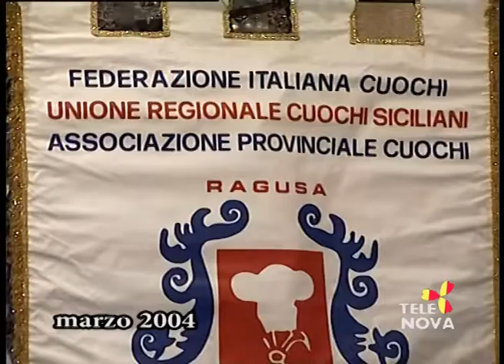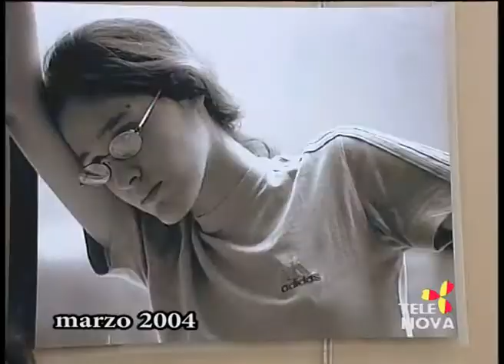Come Eravamo su Tele Nova Ragusa puntata 1676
Come Eravamo su Tele Nova Ragusa puntata 1676, contiene: marzo 2004 immagini premiazione concorso cuochi alla sala 318 con Pinuccio La Rosa, Franco Digrandi, Vincenzo Gulino, Paolo Cilia, Salvatore Bocchieri, Franco Antoci, Geppino Pisacane; intervista al dinsado di Giarratana Rosario Burgio, a Ferdinando Branca della facoltà di agraria dell'Università di Catania, a Claudio Grosso, fiduciario Slow Food,  si vedono Giovanni Castello, Caruso, Giovanna Di Paola, Salvatore Bocchieri; intervista al farmacista Emanuele Ottaviano; intervista all'architetto Filippo Simonelli, progettista del Piano Territoriale provinciale; intervista alla professoressa Diletta Barone, autrice del libro "Sull'acqua e sul vento" e immagini presentazione libro al centro Servizi Culturali di Ragusa con Emanuele Schembari, Maria Terranova, Pippo Di Noto, Giorgio Gurrieri, Anna Carfì, Loredana Carfì, Salvatore Vicari, Gino Carbonaro; inaugurazione mostra "Frammenti" alla Provincia regionale di Ragusa con Franco Antoci, Valentina Cascone, Girolamo Piparo, Concetta Vindigni, Metesa Verdirame e interviste a Maria Giovanna Iosa, presidente Anffas Ragusa, agli autori della mostra, il fotografo Giovanni Salvaggio e il video maker Lorenzo Lauretta, a Gabriella, a Gianni.